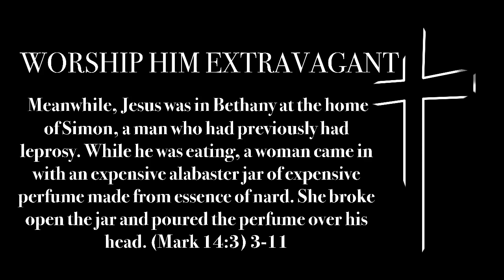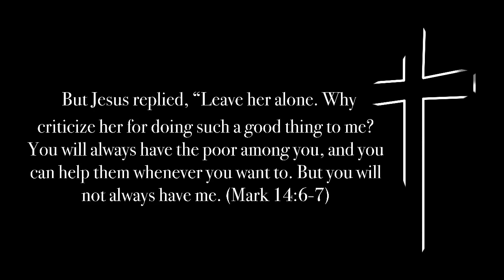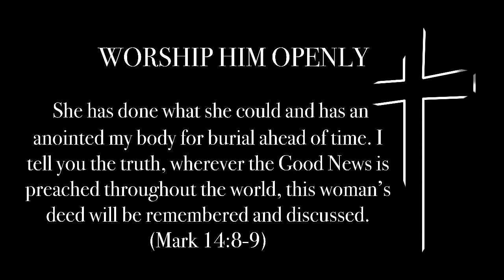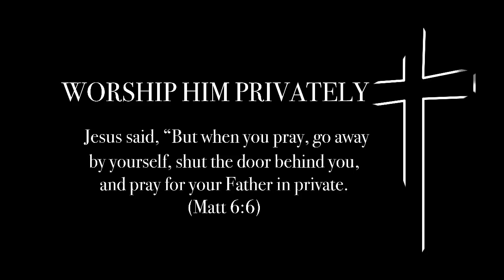Special Speaker: John Vannest